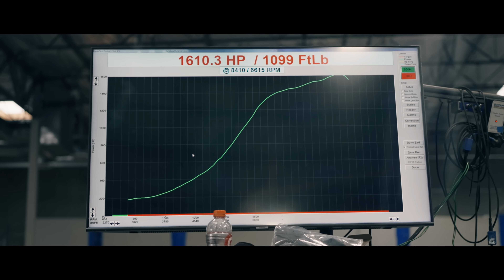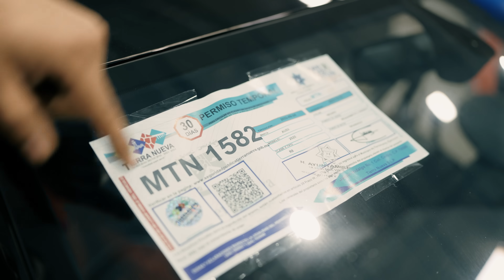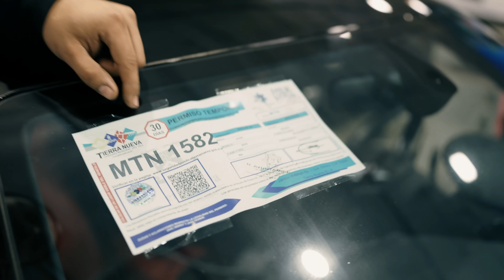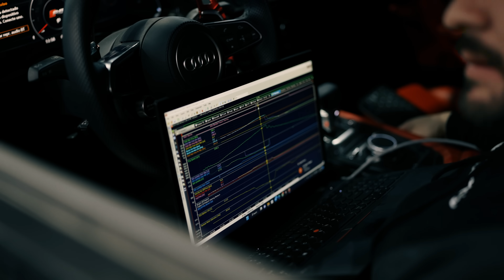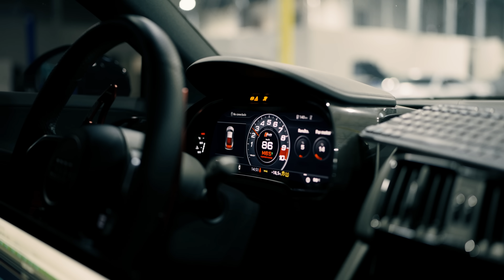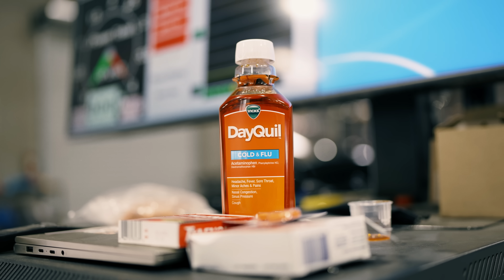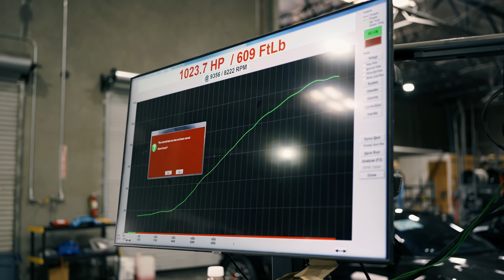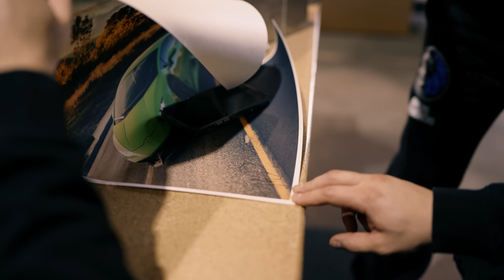WE BUILT MEXICOS BADDEST TWIN TURBO R8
SHEEPEYRACE.COM